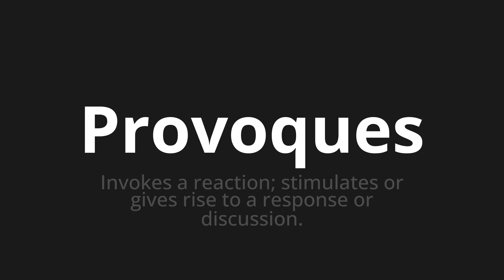How to pronounce Provoques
Master the Pronunciation of 'Provoques WHICH MEANS PROVOQUES' - which means : Invokes to reaction;Stimulates or Gives Rise to Response or Discussion. 📝 with @PortuguesePronunciation 🎓🗣️ - [Your Guide to Portuguese]

Learn to pronounce 'Provoques' perfectly in Portuguese with our easy and engaging tutorial by @PortuguesePronunciation! 📖📽️ In this comprehensive video, we provide you with native speaker examples 🗣️👂 and phonetic breakdowns 🎵 to ensure you get the pronunciation just right.

How to say Provokes in Portuguese